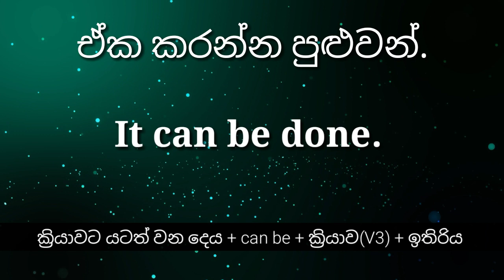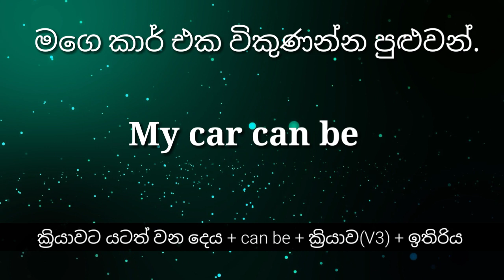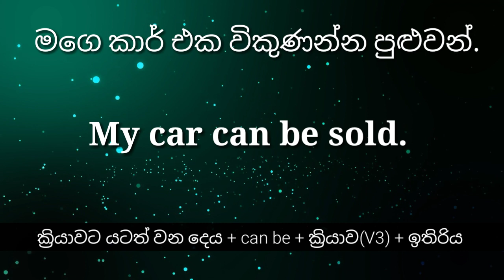Learning Spoken English in Sinhala Lesson No 51 (Passive Voice Lesson No 01)